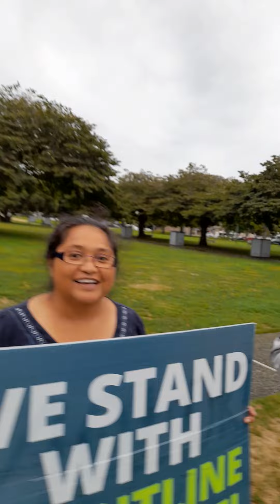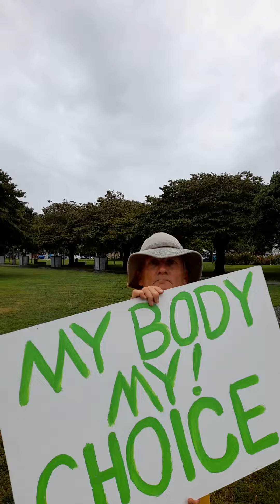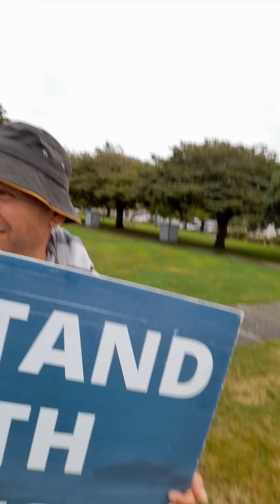NZ.super truth spreader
Horns going hard..Wed 23nd March...Fitz lights ..Square..thumbs up..support from guy in Van...Go back to Majority of protestors..Youreon you tube buddy..police don't wave back..😆😂🤣👊🤘👍👋😘